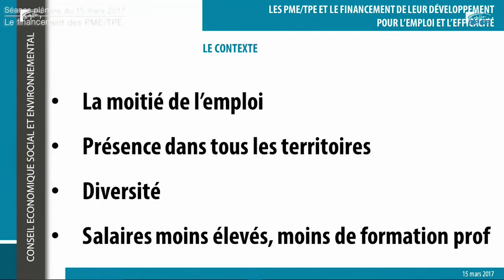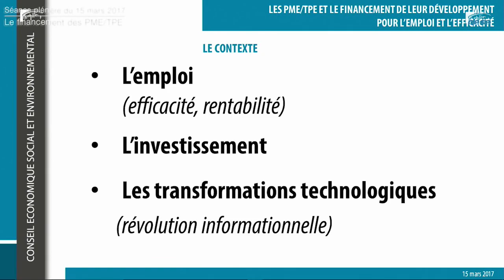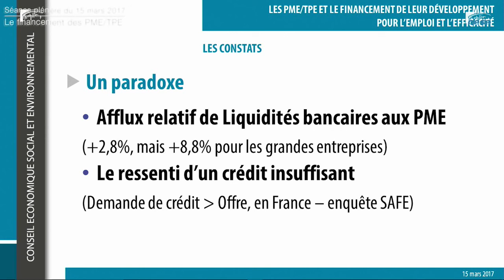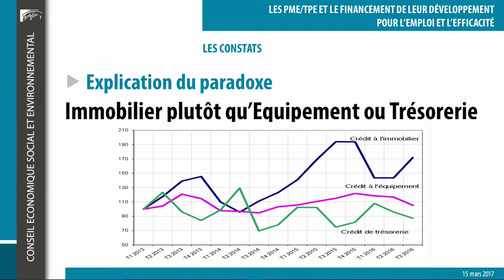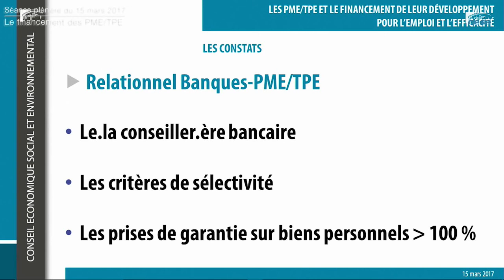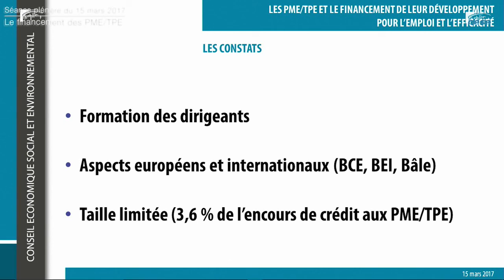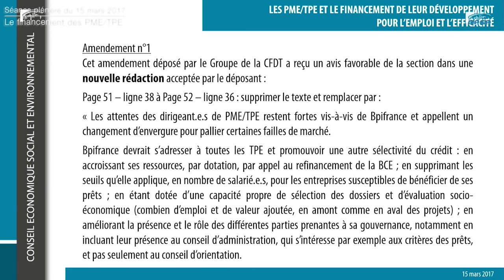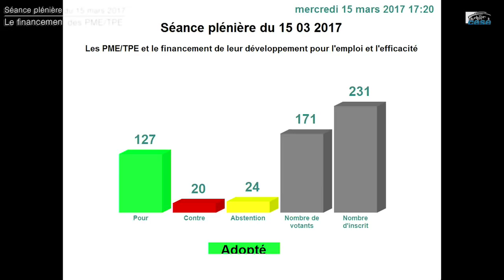Séance plénière du 15-03-2017 : intervention du Premier Ministre et financement de TPE/PME - cese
Allocution du Premier Ministre
Le Premier ministre Bernard Cazeneuve viendra s’exprimer au CESE sur les thèmes du dialogue social, de la place du CESE dans l’élaboration des politiques publiques et de la politique en faveur de la langue française.

Présentation du projet d’avis « Les PME/TPE et le financement de leur développement pour l’emploi et l’efficacité »

Dans un contexte de persistance voire d'aggravation d'un chômage de masse, les PME/TPE sont présentées comme un levier important de création d’emplois, réparties au cœur du pays, dans tous les territoires. Ces entreprises, plus de 2,5 millions d’entités, demandent à être abordées dans leur grande diversité, de l’artisan sans salarié jusqu’à la PME industrielle de plus de 200 salariés en passant par les professions libérales (des avocats aux infirmières, …), les TPE de quelques salariés ou des structures de l’ESS. Le projet d’avis, statistiquement documenté, s’intéresse à l’ensemble de leurs financements, en se centrant sur le couple banques/PME ou TPE, qui en constitue l’aspect principal. Il cherche à répondre à la fois aux difficultés ou freins observés et aux enjeux nouveaux, liés à la révolution informationnelle et numérique, appelant à une approche renouvelée.

Privilégiant le lien entre l’emploi, l’investissement et la valeur ajoutée, le projet d’avis présente des préconisations concrètes et opérationnelles pour développer les PME/TPE, dont l’investissement tarde à repartir, appuyer leur transformation numérique — dans une conception de l’investissement élargie à l’immatériel et à la formation — et le financement de leur développement efficace pour l’emploi. Celles-ci concernent aussi bien le crédit bancaire, que la fiscalité, l’appui aux chefs d’entreprise et à leur gestion, les délais de paiement, la relation avec les banques, ou encore les dimensions européennes et internationales du financement (BCE, BEI, Bâle).